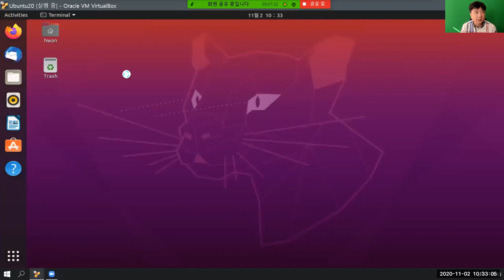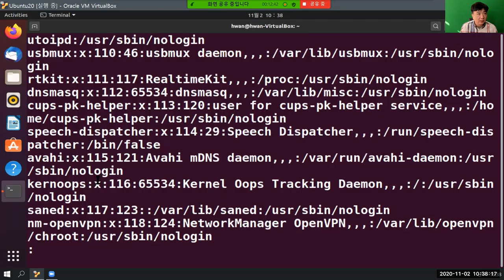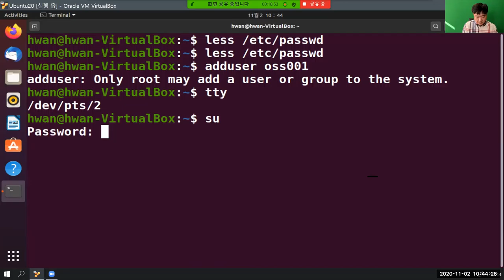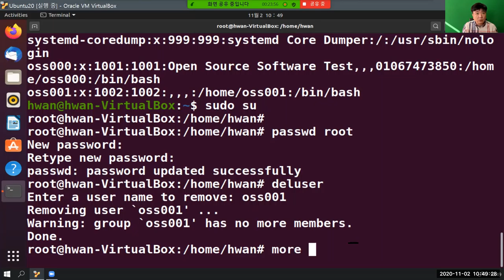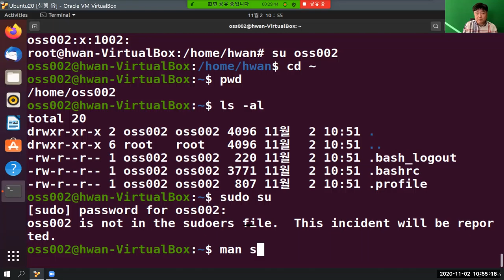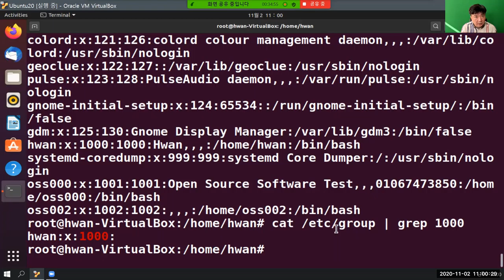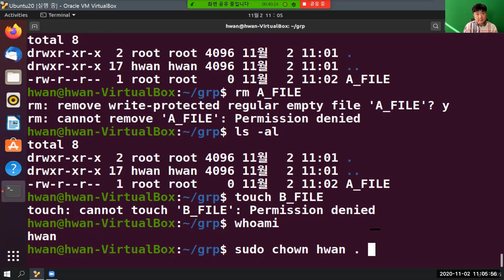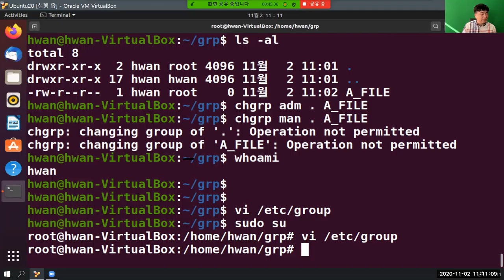FOSS LAB - Super User와 chwon, chgrp 명령